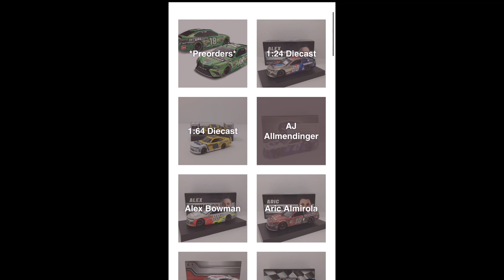NEW 2022 NASCAR DIECAST RELEASES